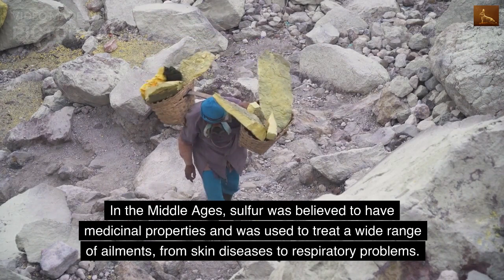The Sulfur(S) Information, history : Hot spring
The Sulfur(S) Information, history